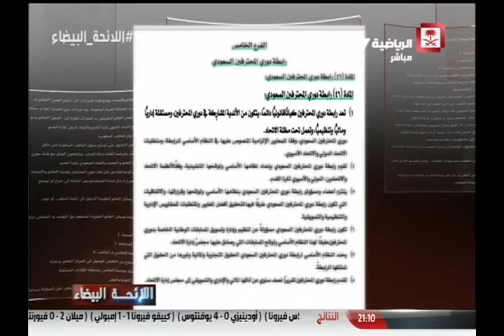خالد الشعلان:رابطة دوري المحترفين ليست قانونيه ، لأنها ليست مستقلة